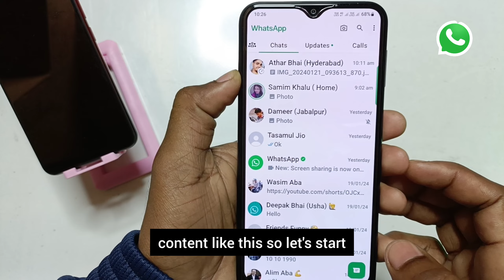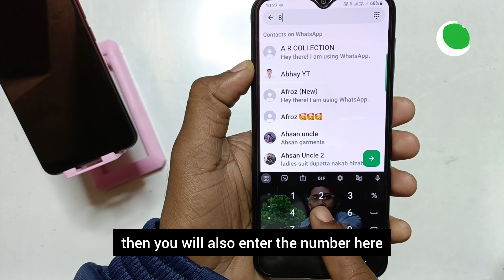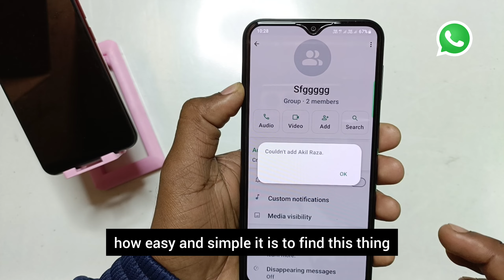Whatsapp par koun block kiya hai kaise pata kare ?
Your Queries -
whatsapp par koum block kiya hai kaise pata kare
whatsapp par hame koum block kiya hai
whatsapp par koum koum block kiya hai
whatsapp par khud ko unblock kaise Karen
whatsapp par khud ko unblock kaise karte hai

𝘼𝙨𝙠 𝙈𝙚 𝘼𝙣𝙮 𝙌𝙪𝙚𝙨𝙩𝙞𝙤𝙣𝙨 𝙊𝙣 𝙄𝙣𝙨𝙩𝙖𝙜𝙧𝙖𝙢
👉𝗨𝘀𝗲𝗿 𝗶𝗱 - @akilmonitar